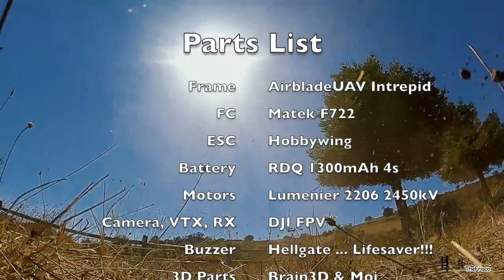DJI HD Maiden, Soquel CA - Aug 31, 2019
Last week I got to look thru the DJI goggles and I was hooked, I knew I had to have this. So I got an AirbladeUAV Intrepid 5" frame to avoid as much as prop view as possible and it almost worked ... almost :-)

The footage you see is almost identical to what I saw in my goggles, no kidding. I flew to places I have never flown too because of bad VTX and my confidence flying went way up.

IMHO this is a revolutionary change and we will all look back at our analog video and laugh, in a year or two. HAPPY TO HAVE MOVED NOW :-)